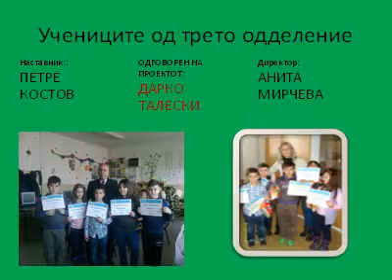ПЕТРЕ КОСТОВ-STOP MOTION ANIMATION -MATEMATIKA.avi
БЛАГОДАРНИЦИ ЗА НАЈУСПЕШНИТЕ.